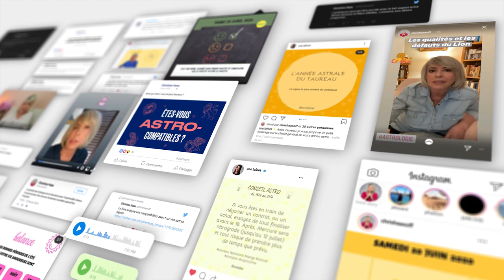Horoscope Gémeaux ♊️ juin 2021 🦜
🦜 horoscope du Gémeaux ♊️ pour le mois de juin #2021 avec des conseils en astrologie et en psychologie.

🦜 Éphémérides du mois de juin:
- Soleil : Gémeaux puis Cancer à partir du 21
- Nouvelle Lune : le 10 à 19°des Gémeaux
- Pleine Lune : le 24 à 3° du Capricorne
- Mercure : 24° R à 18°D des Gémeaux. Directe le 22 à 16°
- Vénus : Cancer du 2 au 27
- Mars : Cancer puis Lion à partir du 11
- Jupiter : 1° à 2° Poissons. Rétrograde le 20.
- Saturne: 13° à 12°R Verseau
- Uranus : 12° à 13° Taureau
- Neptune : 23° Poissons. Rétrograde le 25.
- Pluton : 26°R Capricorne